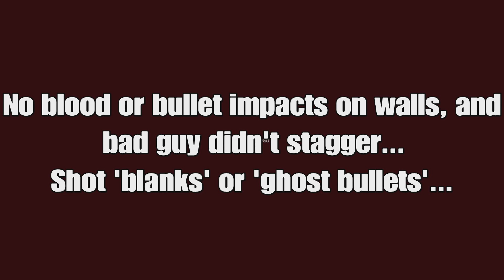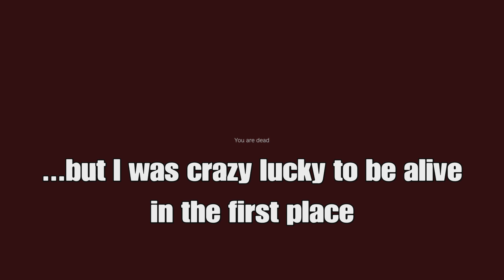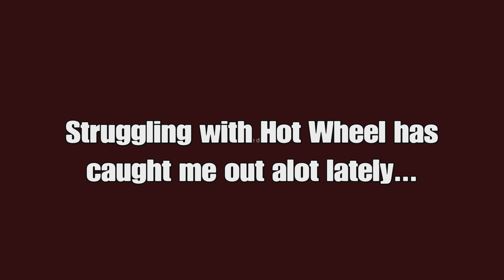Mo’ Group Action! Grumpy 5abotage! DayZ - PS5 - Official- Mixtape #13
Another great week of action in DayZ - PS5 - Offical 2242!  Mo large battles, I get grumpy and a wee bit fustrated, ambushes while our guard is down, and some not so friendly interactions!  Hope you folks enjoy!